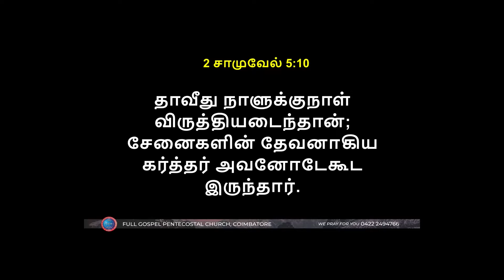கர்த்தருடைய வல்லமையாகிய பெருமழை | Fasting Prayer